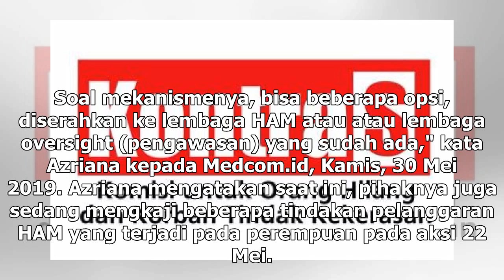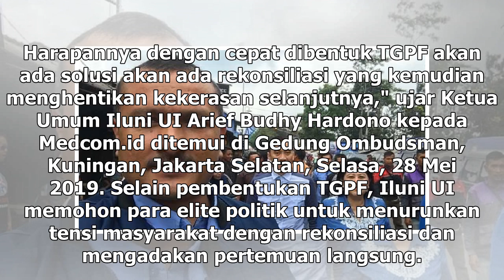Suara Media | Komnas Perempuan Dukung Pembentukan TPGF Aksi 22 Mei